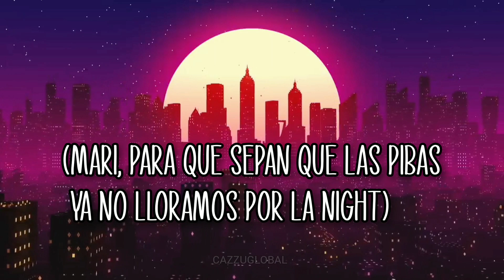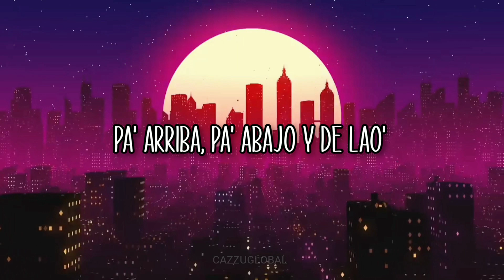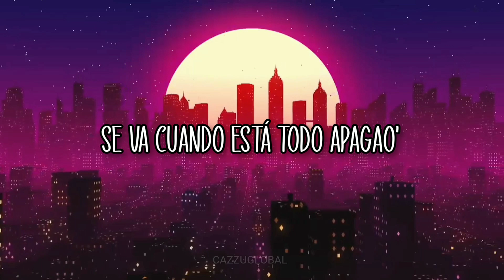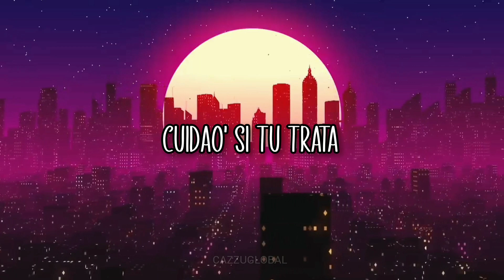ANIMAL - MARIA BECERRA FT CAZZU (LETRA/ LYRICS)